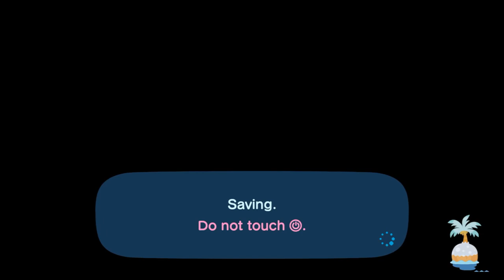I Visit Aiden At His Island For Hula & Mermaid Dancing (20th Time) (Feat: Marie & 2nd Aiden)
Yesterday, I Went To Visit @Aidencrossing At His Island For Indoor Hula Dancing, Mermaid Dancing, & Having Coffee Together With @xLunaa1.

So, I Have To Give 2nd Aiden A Hula Outfit Before Hula Dancing